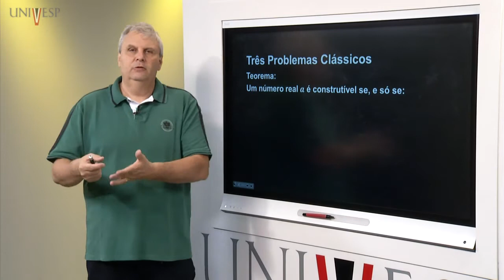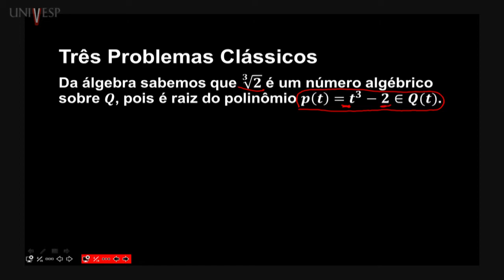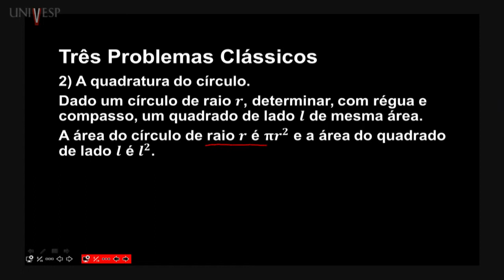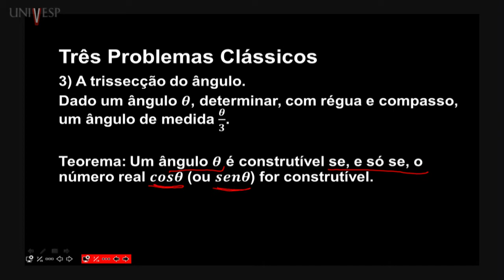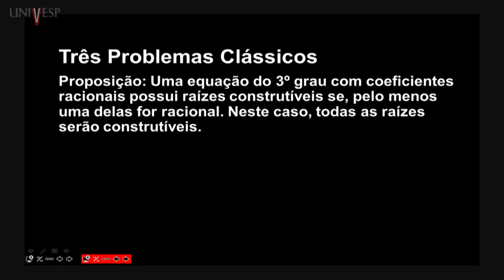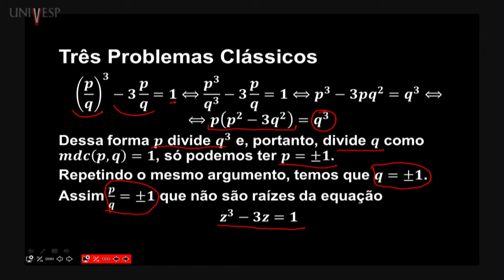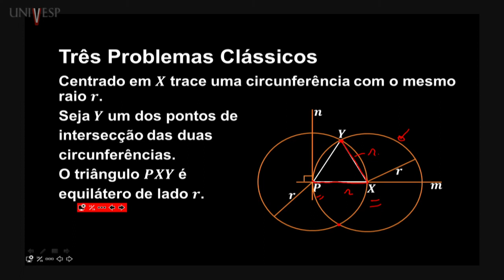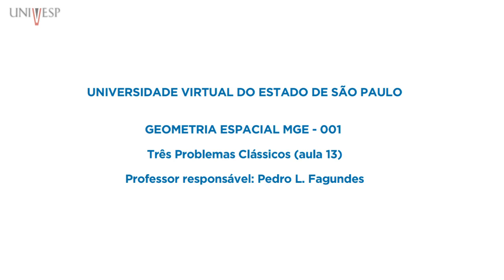Geometria Espacial - Aula 13 - Três problemas clássicos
Disciplina: Geometria Espacial – MGE- 001
Univesp - Universidade Virtual do Estado de São Paulo
Professor responsável pela disciplina: Pedro Fagundes